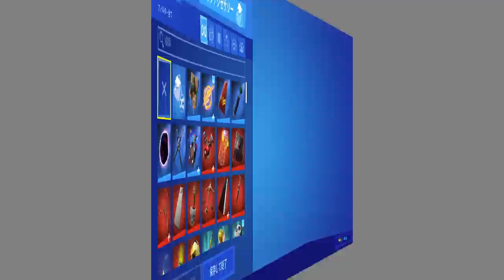【ロッカー紹介】ちょこらぶが"シーズン1"から購入しまくった中で、お気に入りのスキンを紹介します！【フォートナイト/Fortnite】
▼所属

・LEVEL∞（レベルインフィニティ）

▼限定グッズの購入はこちらから！

コード【CHOCOLUV】で登録してね！！！

▼フォートナイト×ちょこらぶ再生リスト作ったよ、見てみてね！

▼GameWith esportsチームファンクラブはこちらから

▼暇つぶしできるゲーム探しもGameWithで！

〒 108-0073
株式会社GameWith　「ちょこらぶ【Chocoluv】」宛
※ちょこらぶ本人が受け取れないプレゼントがございます。
　下記URLからご確認よろしくお願いします！